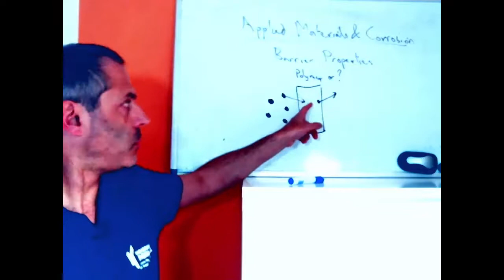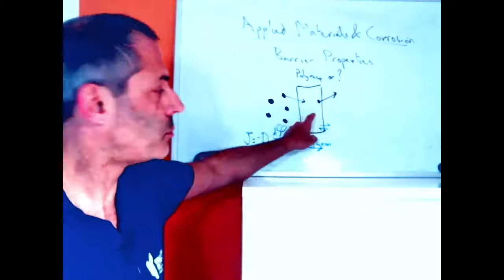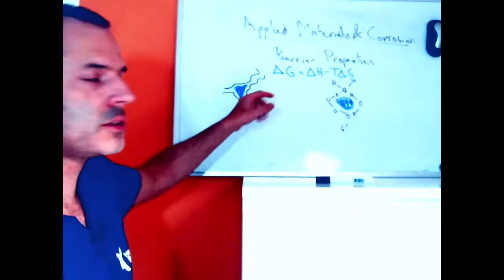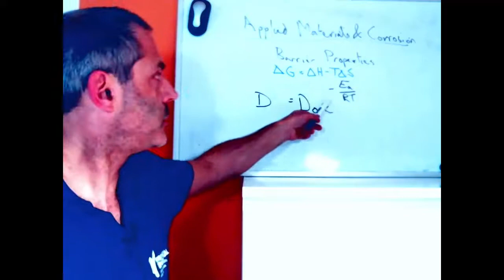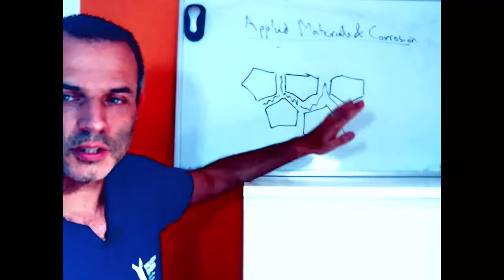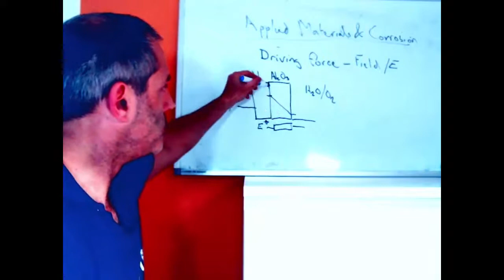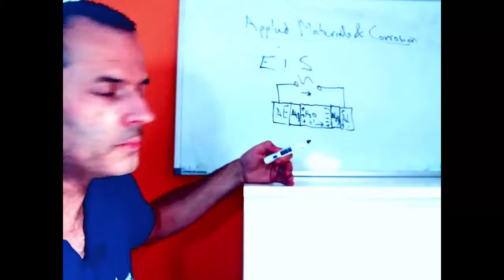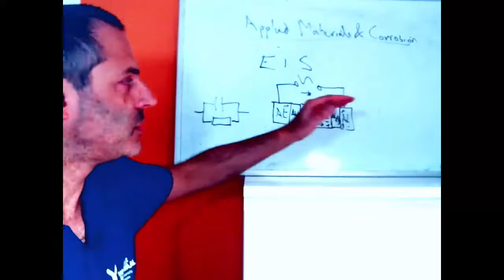Barrier properties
Barrier properties of materials